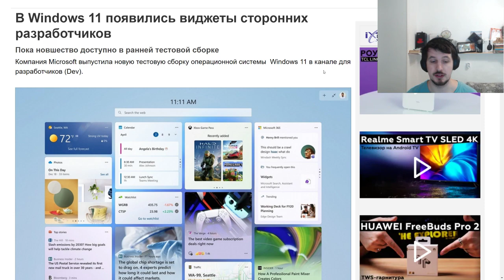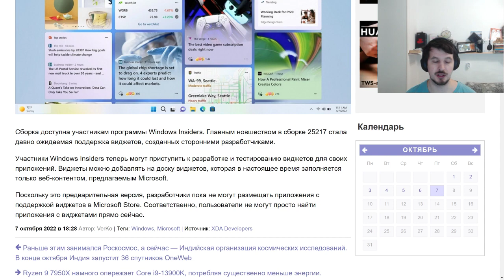В Windows 11 появились виджеты сторонних разработчиков